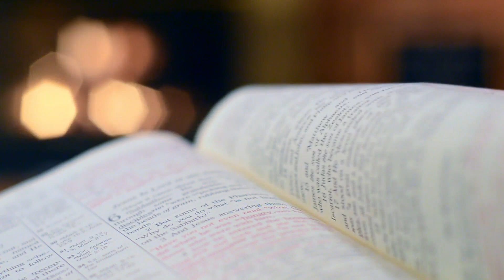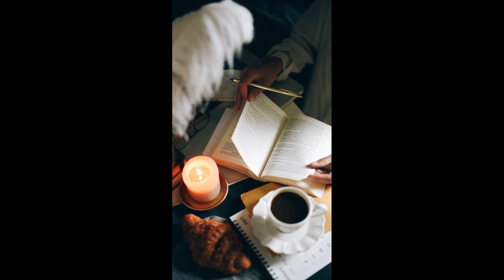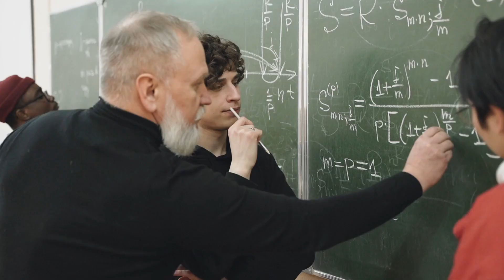You Can Learn English Now in a Very Relaxing And Easy Way - Canadian - American - Pronunciation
Learn English and French with a Native-Like Accent and about the Canadian Job Market in this fast-paced video designed to help you prepare for international tests and fill out Canadian immigration forms.
Our Canadian school offers English and French language education, as well as valuable information about the Canadian job market.
This channel will guide you through English and French with a Canadian accent to help you quickly settle in Canada, find work, and succeed in your studies.
'You Can Learn English Now in a Very Relaxing And Easy Way - Canadian - American - Pronunciation' is a video to teach you English and French with a Native-Like Accent.  Enjoy it!
Fast results are our priority, and we offer links to companies in the Atlantic provinces of Canada for your employment search. Explore their websites, send your resume, and start communicating with potential employers today.
Join our network of people who want to immigrate to Canada and stay up to date with the latest news and resources.
For professional and immigration purposes, we offer English and French classes for all levels.
Thanks to the artist of this free music:
Music from Uppbeat (free for Creators!):
Don't wait any longer to improve your language skills and achieve your Canadian dreams.
We want you to integrate into Canada as much as possible so you can spend your precious time on the things that matter to you.
We wish you to be quite welcome here!